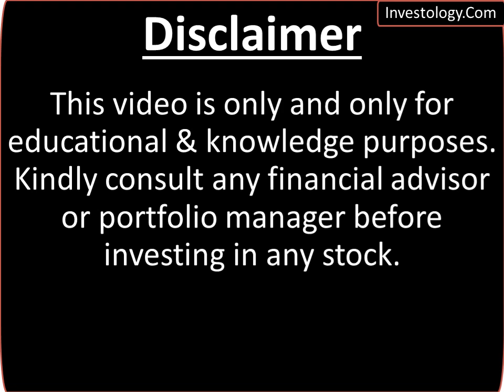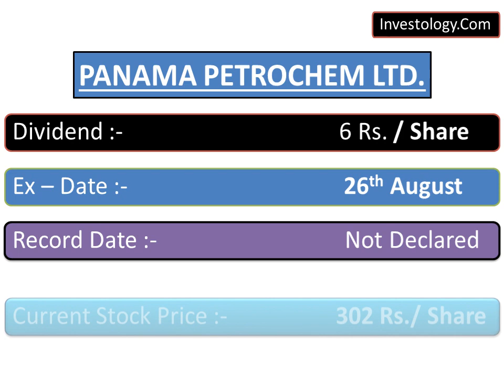5 Dividends | Ex- Date - 26 August | Rs. 1 To 6 Per Share | Best August Dividends | Stock Market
5 Dividends | Ex- Date -  26 August | Rs. 1 To 6 Per Share | Best August Dividends | Stock Market
Ty 🙂

Investology.Com
Investology.Com
Investology.Com
Investology.Com
Investology.Com
Investology.Com
Investology.Com

Dividend in August
Dividends in August
Corporate Actions in August
Best Dividend Paying Stock in August 2022
Best Dividend Stock in August 2022
Dividend 2022
Dividend Announcement August
Dividend Announcement August 2022
Dividend Declaration 2022
Dividend Declared August 2022
Ex - Dividend Date August
Dividend Record Date August
Latest Dividend August 2022
Upcoming Dividend 2022
Upcoming Dividends August 2022
upcoming dividend stocks in August 2022
dividend stocks
dividend stocks India
dividend shares
dividend stocks in August 2022
upcoming dividend stocks
dividend stocks August 2022
best stock to buy know
Upcoming Dividend August
High Dividend Stocks August
August dividend
August dividends
August best dividend paying company
August 2022 best dividend paying company
2022 best dividend paying company
Top dividend paying stock 2022
Top dividend paying stocks companies August
Top dividend paying stocks companies August 2022
CENTURY ENKA LTD. Dividend in August 2022
GRM OVERSEAS LTD. Dividend in August 2022
Linc Ltd Dividend in August 2022
PANAMA PETROCHEM LTD. Dividend in August 2022
PERMANENT MAGNETS LTD. Dividend in August 2022
SUTLEJ TEXTILES & INDUSTRIES LTD. Dividend in August 2022